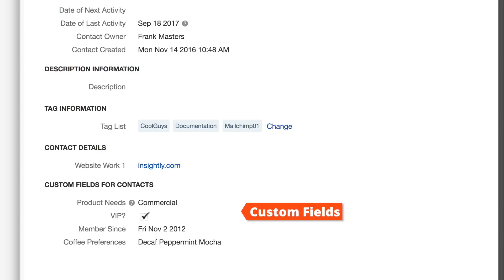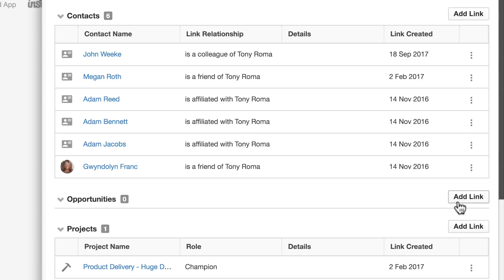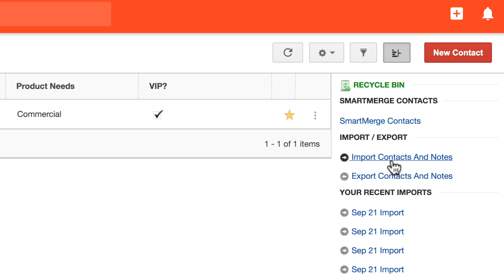Managing Relationships with Insightly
Featuring the new Insightly experience.